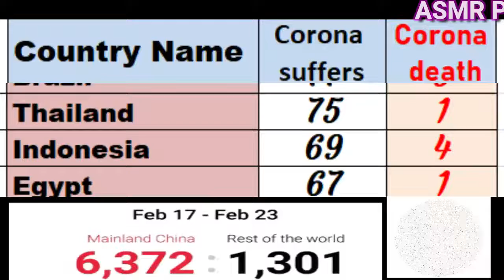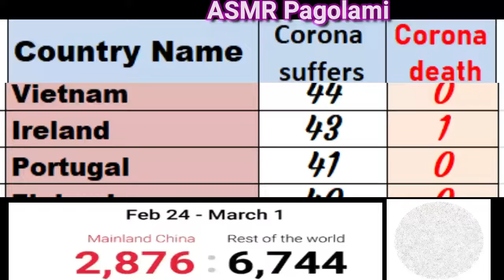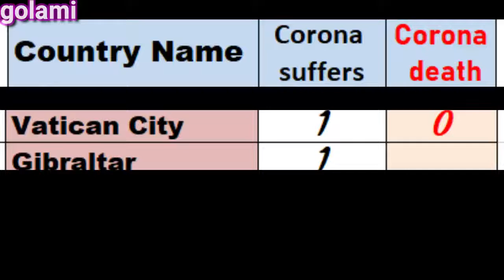করোনার সর্বশেষ খবর | Latest news /asmr pagolami